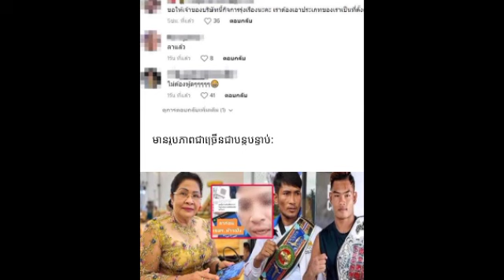ពលករខ្មែររិះគន់ជនជាតិថៃរឿង គុនខ្មែរ និង Muay Thaiគេបញ្ឈប់ពីការងារ ស្រាប់តែ អ្នកម៉ែ ហ៊ុន សុីណាត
ពលករខ្មែរម្នាក់រិះគន់ជនជាតិថៃរឿង គុនខ្មែរ និង Muay Thai ត្រូវបានគេបញ្ឈប់ពីការងារ ស្រាប់តែ អ្នកម៉ែ ហ៊ុន សុីណាត ចេញសារយ៉ាងប្រញា-ប់ ទាំងខ្សោះទឹកភ្នែ-ក រួច A Cambodian worker criticizing Thai people for Khmer martial arts and Muay Thai was fired from his job.